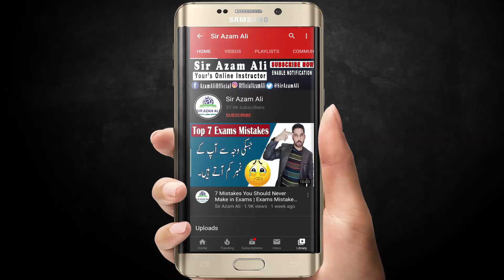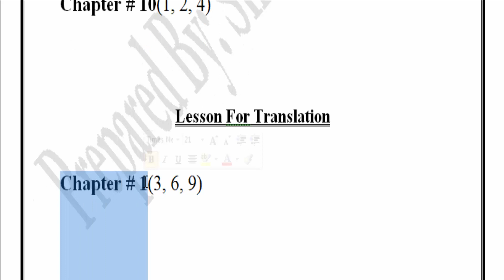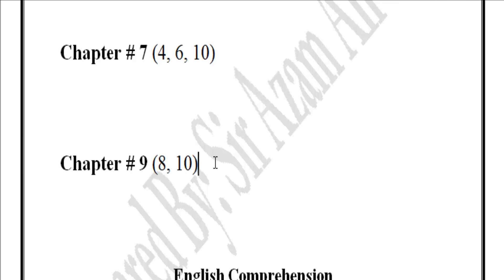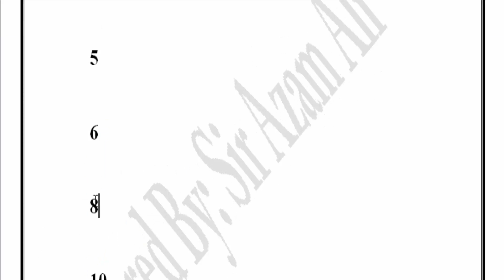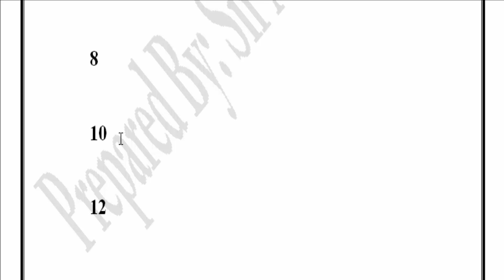9th Class English Guess Paper 2023 - English guess paper 9th class 2023 – 9th Guess 2023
9th Class English Guess Paper 2023 - English guess paper 9th class 2023 – 9th Guess 2023
9th Class English Guess Paper 2023
English guess paper 9th class 2023
 9th Guess 2023
10th Class English Guess Paper 2023,
10th class english guess paper 2023,
10th class english guess paper 2023 english important questions 2023,
10th class english pairing scheme 2023,
10th class 2023 10th class english guess paper 2023,
10th class english guess paper exam 2023,
10th class english new guess papers 2023,
2023 10th class english paper pattern
9th Class English Guess Paper 2023 - English guess paper 9th class 2023 – 9th Guess 2023

9th class english guess paper 2020 9th class english important questions 2020.